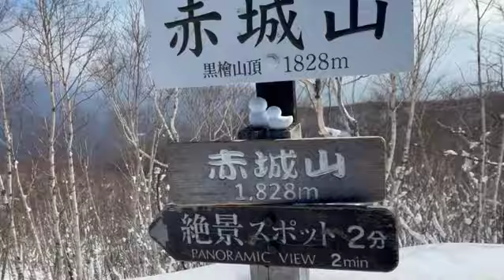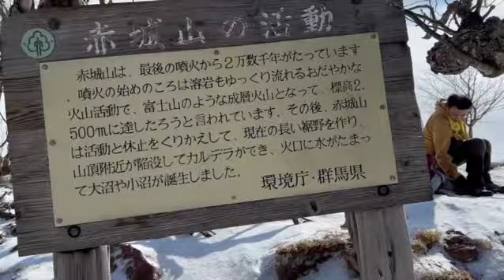厳冬期の雪山【赤城山】黒檜山から駒ヶ岳！